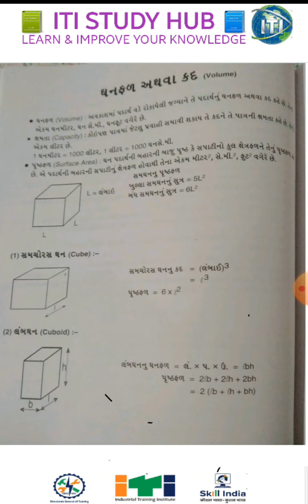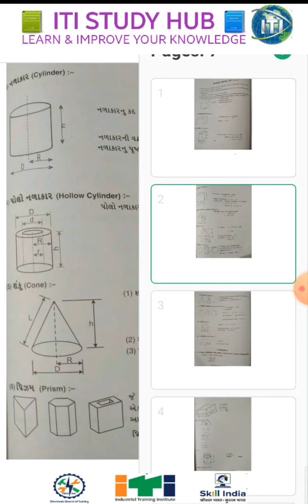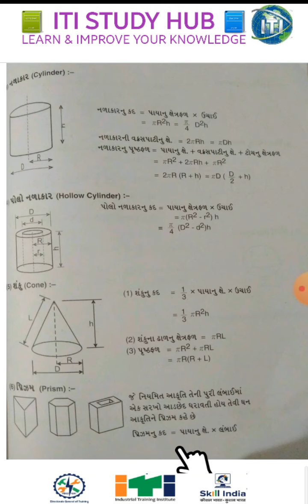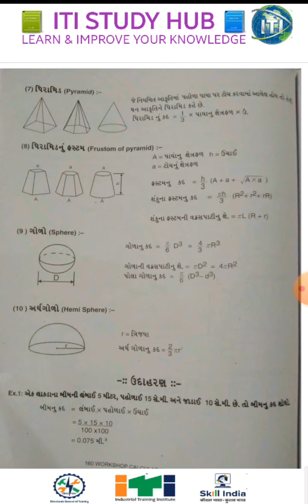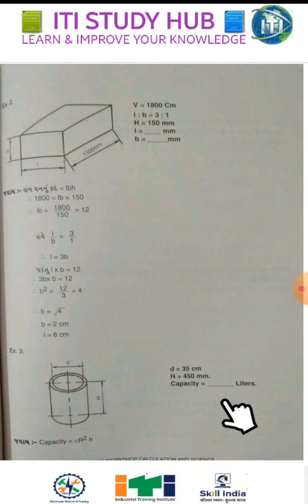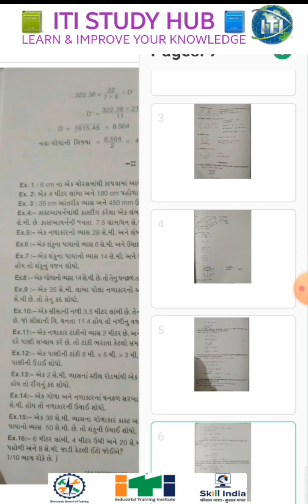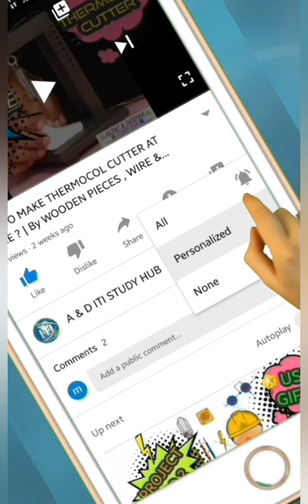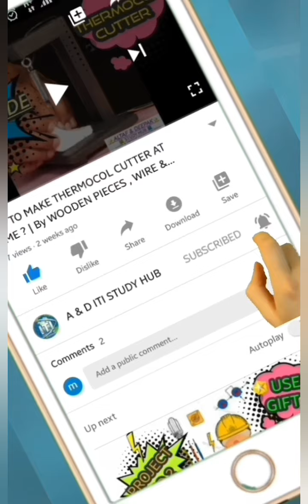LESSON NO 16 ➡️ FORMULA & EXAMPLE OF VOLUME ➡️ WCS ➡️ BY MADHUBEN PARMAR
ITISTUDYHUB WORKSHOP CALCULATION#ELECTRICIAN#FITTER#ITI#ALTAFKADIWALA#

🌟Trade Theory📝,
🌟Engineering drawing📐,
🌟Workshop Calculation🔢